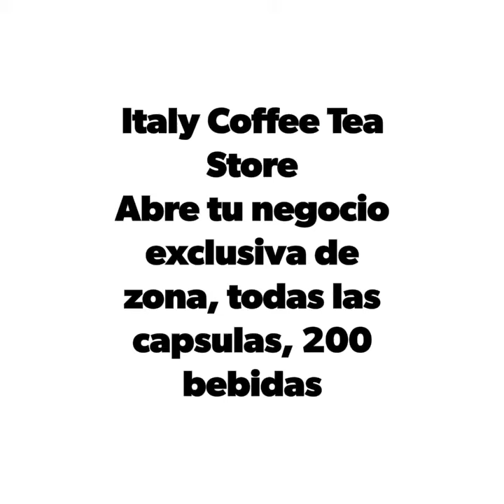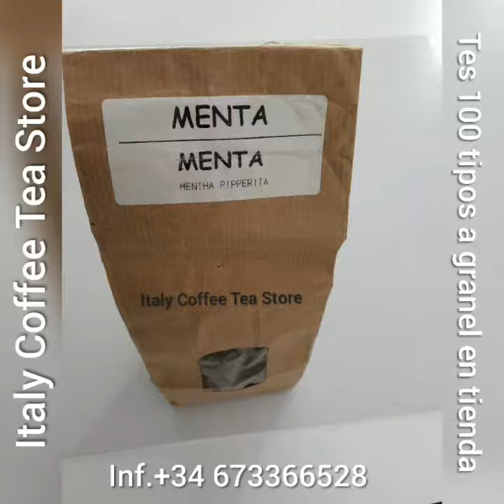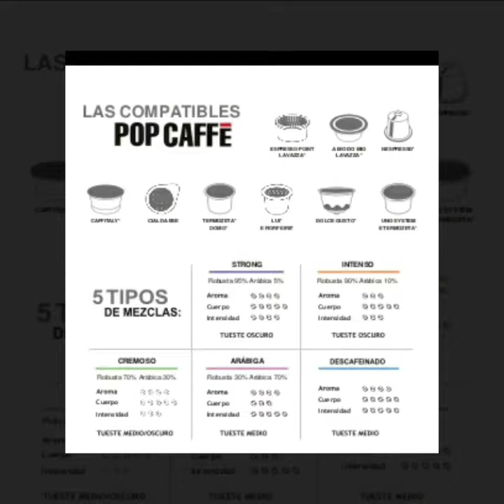Abre tu propio negocio con garantías de éxito capsulas de café, te ,chocolate,tisanas, 200 bebidas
Italy Coffee Tea Store
Abre tu negocio exclusiva de zona, todas las capsulas, 200 bebidas